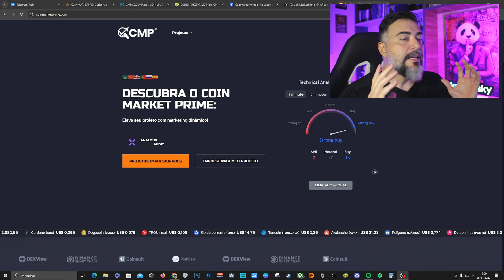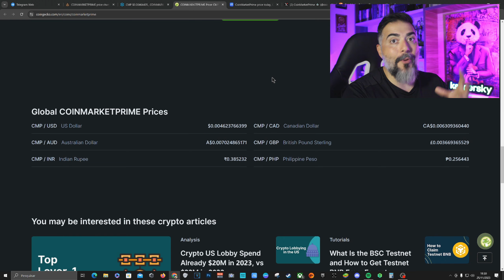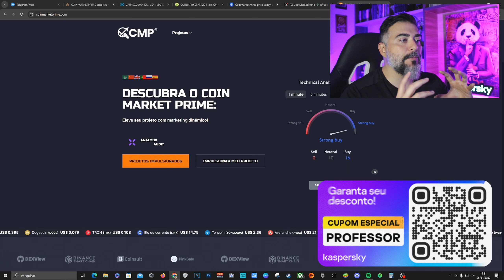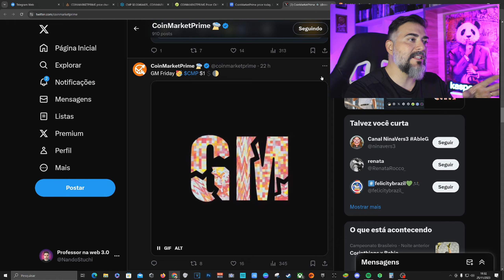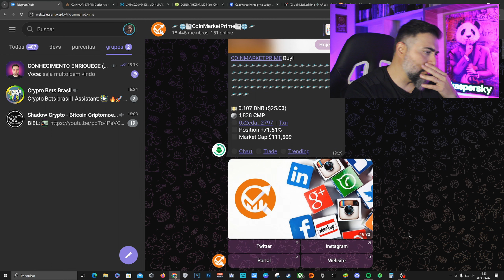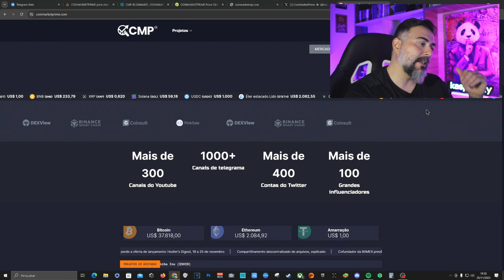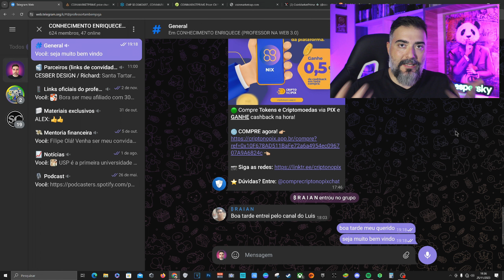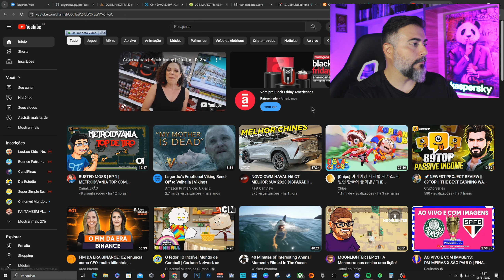CoinMarketPrime - VALORIZAÇÃO DE MAIS DE 70% e CHEGADA na CMC e COINGEKO! GEMA DO ANO?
➡️ SE TORNE UM MEMBRO DO CANAL 👇
🔹Seja membro deste canal e ganhe benefícios: